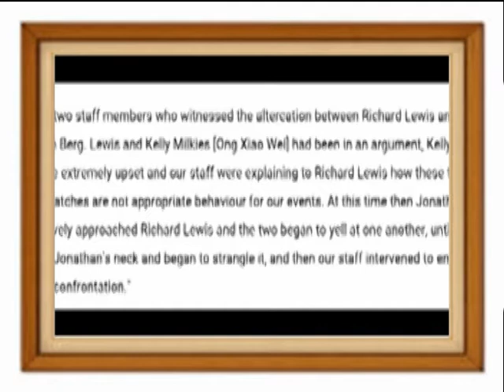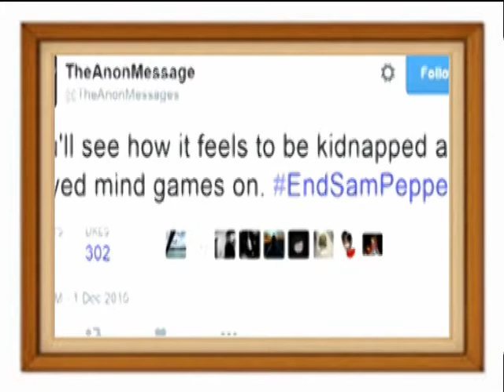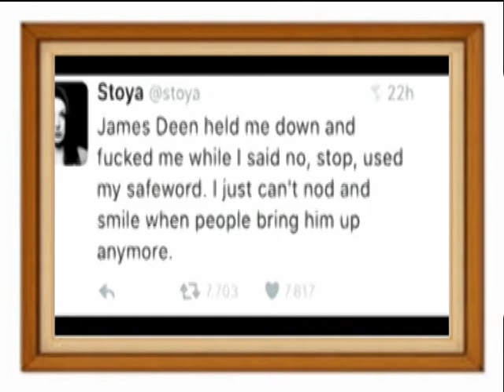Pornstar accused of RAPE DramaAlert Sam Pepper & Anonymous DreamHack IRL FIGHT!